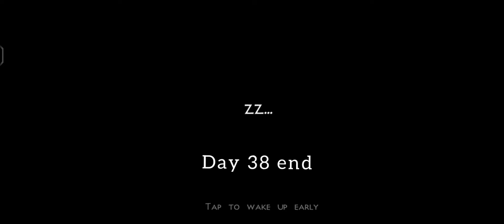Survival series season 5 Female Player Day 34-40 green shelter Mini block craft